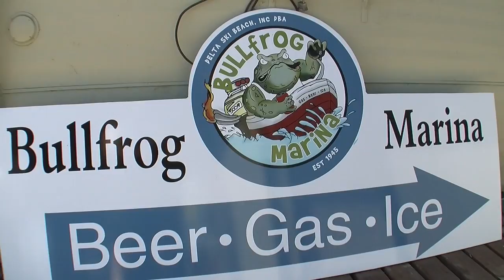BullFrog Marina host's Discovery Bay Chamber of Commerce Mixer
They Came By Land, Sea, And Air!
And where was everyone going to?
Bullfrog Marina of course!
It was truly a unique chamber event - most guests arrived by boat - and the biggest boat to
Arrive was the Rosemarie!
Piloted by Captain Morgan -
The Rosemarie is a 55-foot Fun-country Houseboat.
Captain Morgan Charters out the The Rosemarie as part of his Delta Adventure Cruises.
The event was the much anticipated Discovery Bay Chamber Of Commerce AFTER HOURS
MIXER Hosted by Bullfrog Marina.
It was star studded event  that included  V- I- P- ’s from all over the delta.
A Chamber Mixer is not complete without a prize giveaway, and this one didn’t disappoint.
Prizes included free gas from Bullfrog! Exotic bottles of wine & More!
It was truly a memorable night that included a fantastic bbq, fine wines, and scenic views.
Bullfrog Marina has been a fixture in the California Delta region for over 70 years.
The marina offers a variety of boat-related services including the Delta’s best marine fuel, outdoor covered berths, fishing supplies, convenience store that stocks ice cold beer and drinks, champagne, fine wines and cigars, Ice, food, ice-cream tasty snacks and more!

Bullfrog Marina - More than Just a Marina!